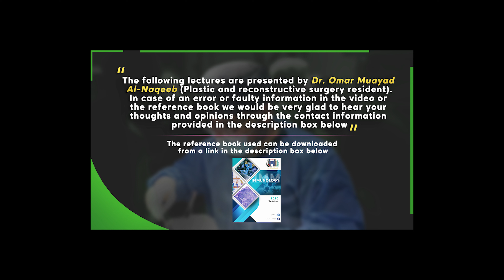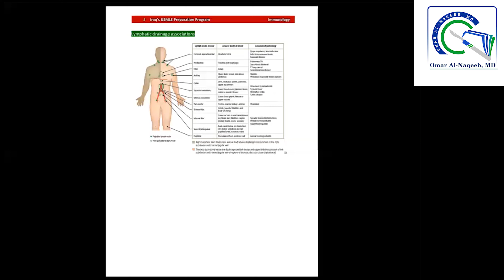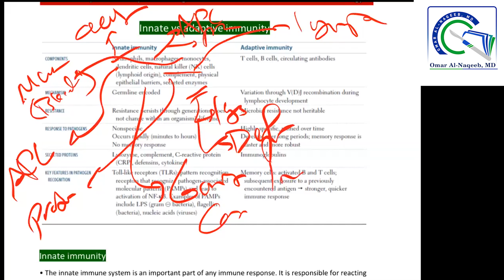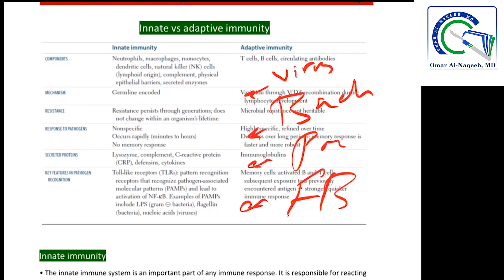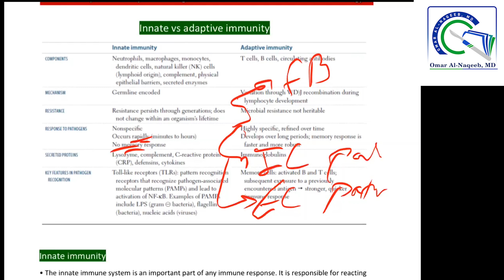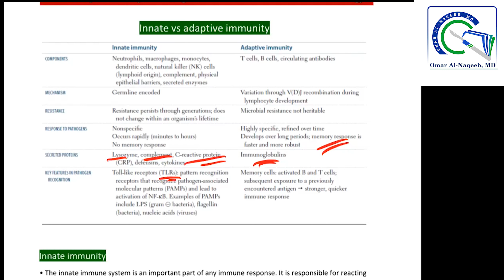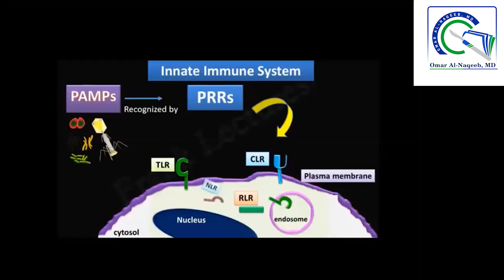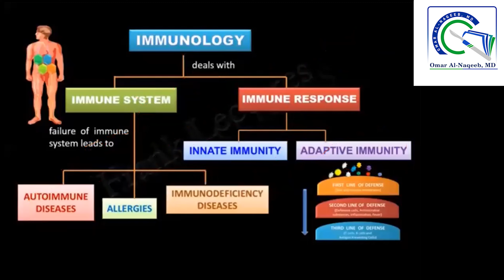Innate immunity vs adaptive immunity